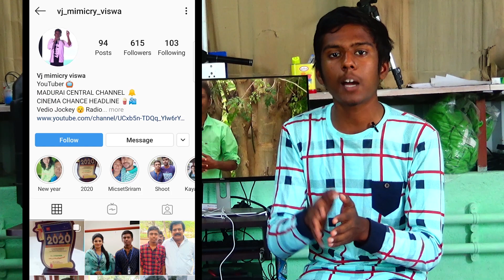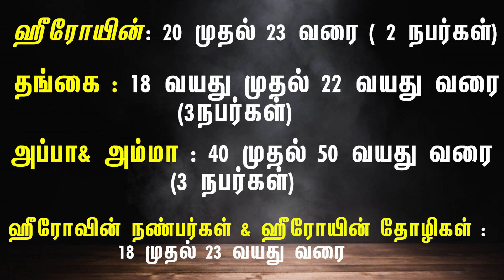பிரபல தமிழ் தொலைக்காட்சித் தொடருக்கு சீரியல் ஆடிஷன் | Tamil Serial Audition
பிரபல தமிழ் தொலைக்காட்சித் தொடருக்கு சீரியல் ஆடிஷன்

Sent Your Details : 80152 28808